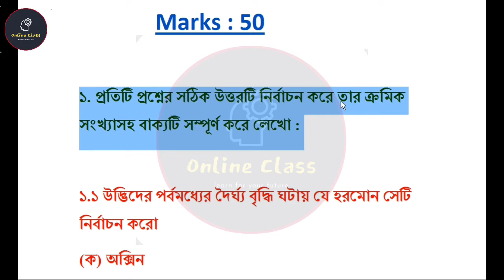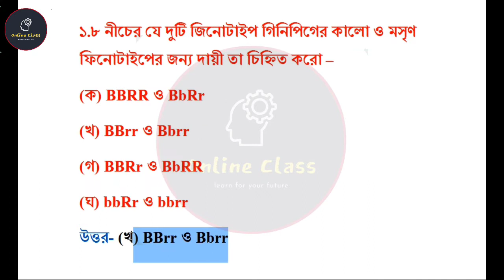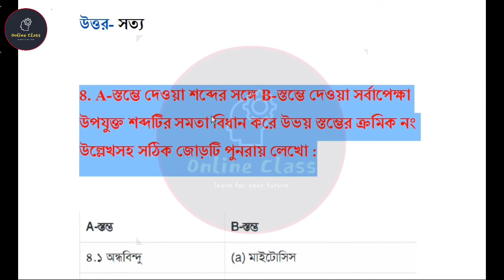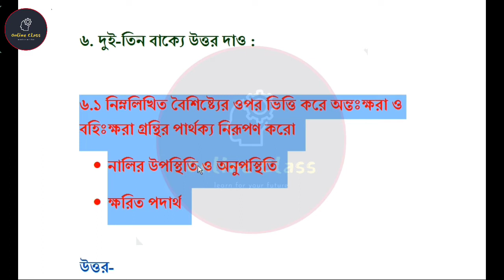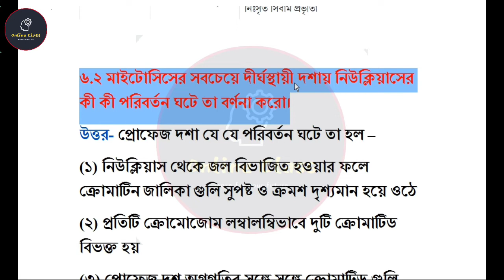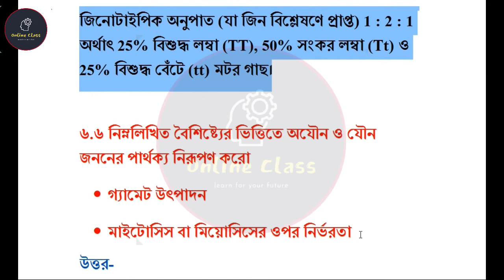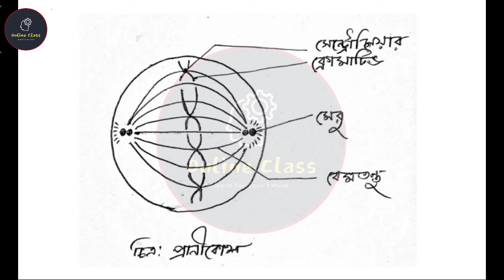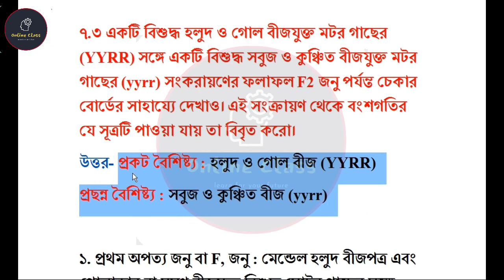Class 10 Life Science Model Activity Task Part 8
About Video : Class 10 Life Science Model Activity Task Part 8 | Model Activity Task Class 10 Part 8 Life Science | Online Class With New Way.

1cJ8hwEEFK7m9QbTO81h0yF0ZqGzlVMJZ/

class 10 life science 50 marks
model activity task class 10 part 8 life science
model activity task class 10 life science 50 marks
model activity task class 10 life science november
class 10 model activity task life science part 8
class 10 model activity task november 50 marks